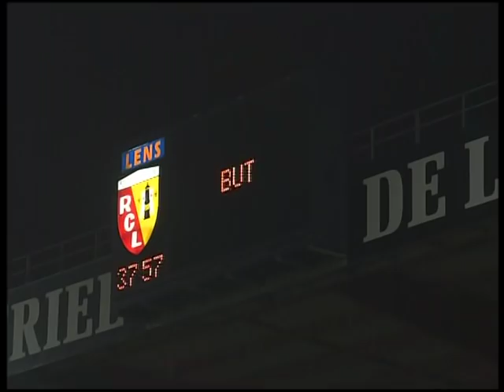RC Lens : les plus beaux buts de la saison 2005/2006 (Thomert, Khiter, Cousin)